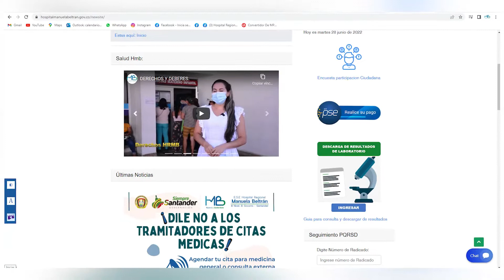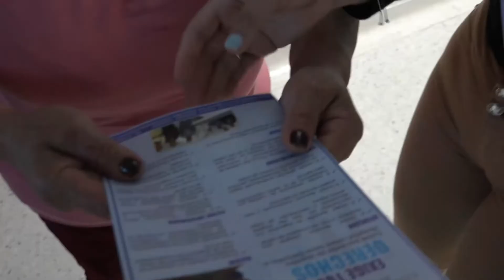SOCIALIZACIÓN DE DERECHOS Y DEBERES A LOS USUARIOS DE LA E.S.E HOSPITAL REGIONAL MANUELA BELTRÁN.